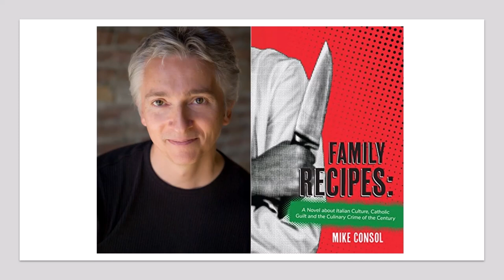Novelist Spotlight #73: A novel about Italian culture and the culinary crime of the century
Mike Consol, your producer and host of Novelist Spotlight, has just published his second novel and wants to tell you all about it — and beseech you to buy a print or e-book copy of this restaurant-based family saga and whodunnit.

Think, “My Big Fat Greek Wedding” but with Italians rather than Greeks.

Just go to Amazon and search “Mike Consol” to buy a print or e-book edition of “Family Recipes: A Novel about Italian Culture, Catholic Guilt and the Culinary Crime of the Century.”